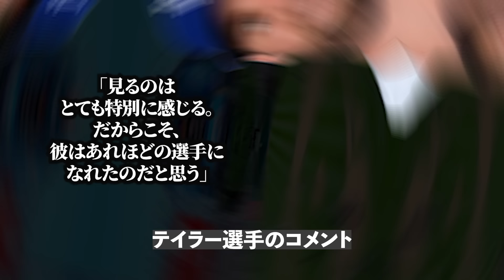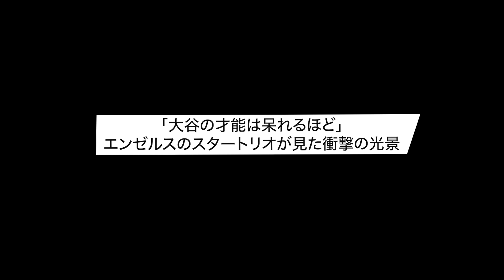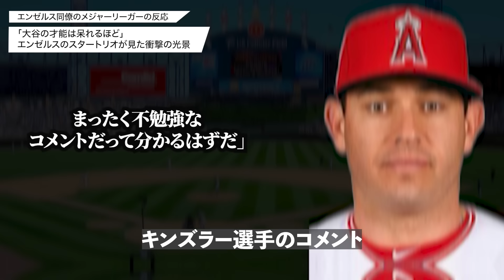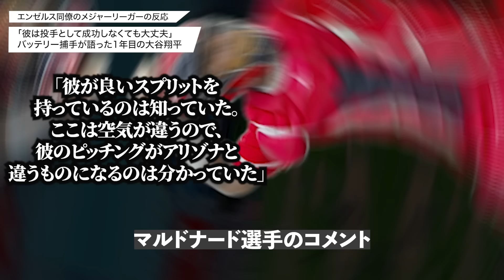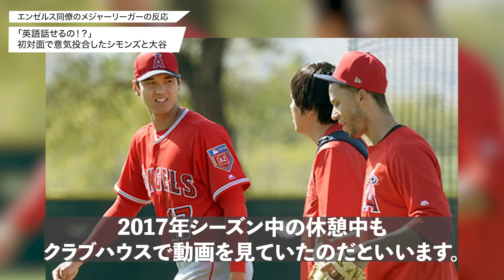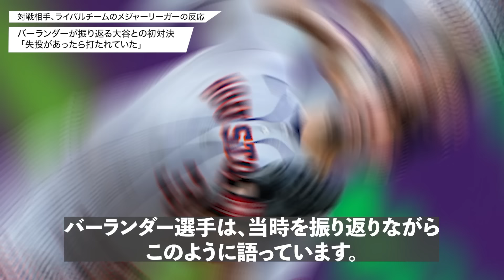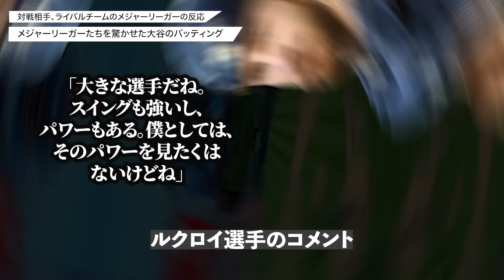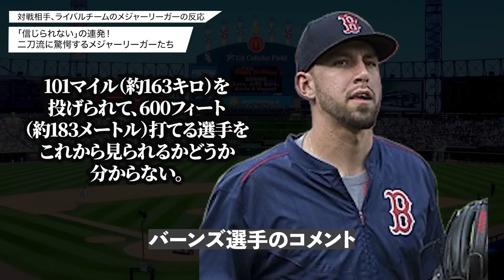「オイオイマジかよ」大谷翔平を初めて見たメジャーリーガーの反応が面白い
（ドジャース、クリス・テイラー選手）
「私はトレーニングの各レップの間にこんなに長い時間をかけている人を見たことがない」

そう語ったのは、今季から大谷選手の同僚となった、ドジャースのクリス・テイラー選手。ドジャースタジアムでトレーニングをする大谷選手を初めて見たときの感想を、このように語っていました。
テイラー選手によると、大谷選手は何をするにも細部まで徹底しているそうで、そんな大谷選手の野球に対する取り組み方に衝撃を受けたのだといいます。

大谷選手がトレーニングする様子については、このように証言していました。
「彼は誰にも負けないほど精力的で、とても几帳面。素振りやダッシュも試合を想定して行っている。20スイングするのに20分かけることもある。試合の状況を想定してスイングし、大きく一息つくことがある」

そして、テイラー選手はそんな大谷選手の姿を見て合点がいったようで、このように語っていました。
「見るのはとても特別に感じる。だからこそ、彼はあれほどの選手になれたのだと思う」

他にも、ドジャースのギャビン・ラックス内野手は、米ポッドキャスト番組の『ファウル・テリトリー』に出演した際に、大谷選手との初対面時の様子をこのように明かしていました。
「握手したよ。通訳にも会ったんだ。彼はデカいよね。
横に立つと自分が子供みたいになっちゃうんだ。彼とプレーするのが楽しみだよ。ユニコーンだからね」

身長だけで見ればラックス選手は188cm、大谷選手は193cmなので、それほど差はありません。しかし大谷選手の鍛え抜かれた肉体を間近で見たときの衝撃は、自分が子供のように思えるほどだったようですね！

その後キャンプインをした大谷選手が屋内トレーニングを行う姿を見たラックス選手は、驚きを隠せない様子でこのように語っていました。
「最高だったよ。彼が集中して綿密に練習している姿に驚いたし、とても印象的だった。誰もが彼が優れた野球選手である事は知っているけど、実際に地道な努力をしている姿を見て、そのハードさに驚いた」
「彼は現在、世界最高の野球選手。彼の練習を見て学ぶ事が出来る。
　この機会を活用して学ばないわけにはいかないね」

このように、ドジャースのチームメイトたちは大谷選手の練習風景を実際に見たことで、彼がどれほどの努力をしているのかを知ったようです。

実は2018年に大谷選手がエンゼルスに入団した時も、多くのメジャーリーガーたちが大谷選手に衝撃を受けていました。

ということで今回の動画では、大谷選手のプレーを初めて見たときのメジャーリーガーたちの反応をまとめて振り返っていきたいと思います。
エンゼルスのチームメイトだけではなく、ライバルチームの選手たちの驚きのコメントも紹介していきますので、ぜひ最後までお付き合いください！